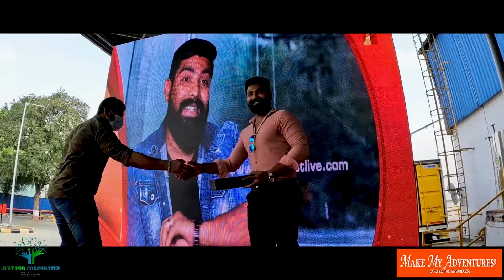Diageo Women's Day Celebration 2022 by JUST FOR CORPORATES & MAKE MY ADVENTURES